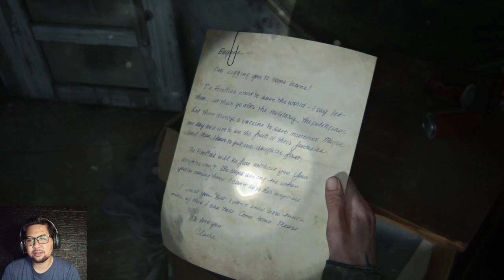The Last Of Us Part II #3 " Joel di culik"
17++
Lanjut guys di eps.3
Makin bikin bingung,kesel,penasaran bgt sama jalan ceritanya!!